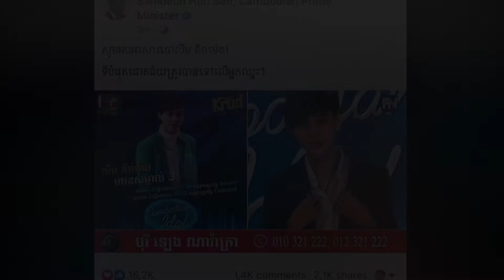សម្តេចតេជោ ហ៊ុន សែន អបអរសាទរ​​ លីម តិចម៉េង ម្ចាស់ពាន Cambodian Idol រដូវកាលទី៤ ​